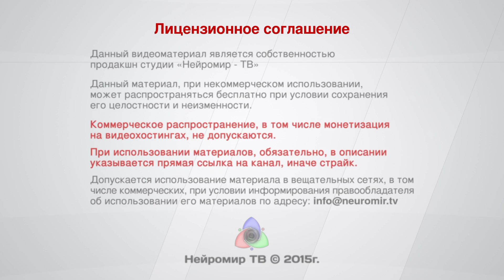Мы тяжело больны, но они умерли. Зомби с Уолл-стрит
Учётная ставка-сломанный рычаг ФРС Национализация банков?Глобальные деньги - глобальной власти. Финансовый зомби Апокалипсис.  Валентин Катасонов о том, с чем столкнулась экономика России и мира. помощь каналу